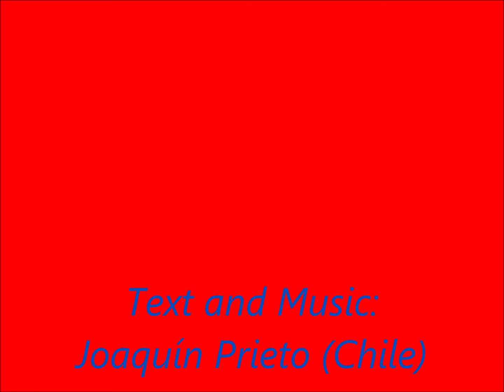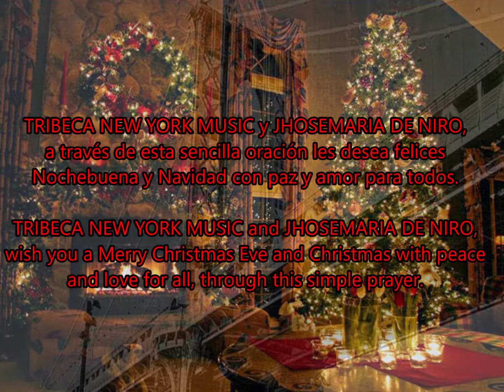JHOSEMARIA DE NIRO Sings "ORACION DE NAVIDAD "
JHOSEMARIA Sings in Spanish with his guitar
ORACIÓN DE NAVIDAD
Text and Music : Joaquin Prieto ( Chile)